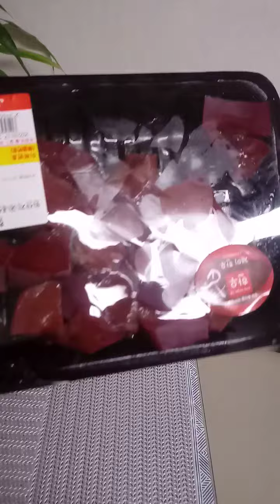cooking our dinner♥♥♥